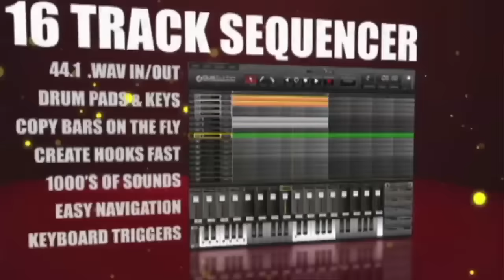KOTD - Rap Battle - Dizaster vs DNA *Co-Hosted by DRAKE*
@KingOfTheDot - @MrDizaster vs @DNA_GTFOH
Hosted By: @OrganikHipHop @Drake @GullyTK @LushOne

Animosity is the type of thing that only grows strong with time. It festers and builds. Given enough time, it takes on a personality of its own. The first release from King of the Dot's latest event, Flatline, was an exercise in pent up hostility. LA's Dizaster and New York's DNA have been waiting for the chance to face off with each other for close to a year, after a series of unfortunate cancellations delayed their battle from its originally planned date. When KOTD stepped in to make the long awaited struggle happen, the hype machine kicked into overdrive. Co-hosted by none other than Toronto's own Drake, who put up $3000 of his own money for the battle on the spot, this epic showdown was an instant classic. A marathon display of punches and personals, nothing was held back as Diz and DNA went for the throat with nearly 40 minutes of material between the two of them. As for the winner? That's for the fans to decide, as this battle marks the second round of KOTD's So You Think You Can Judge competition which asks fans to record a video response giving their opinion on the battle. The responsibility is in the hands of the fans to decide - who came out on top in this highly anticipated and hugely exciting headline event?
This is a So You Think You Can Judge Battle.